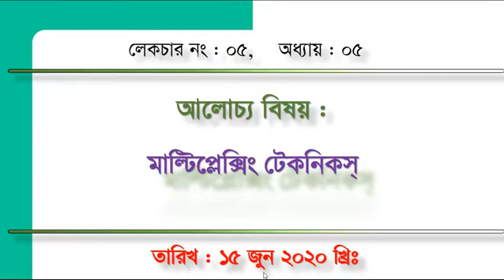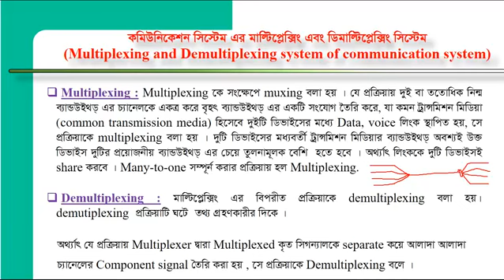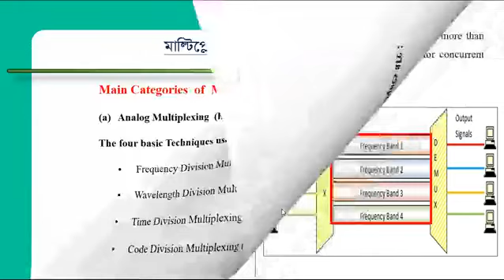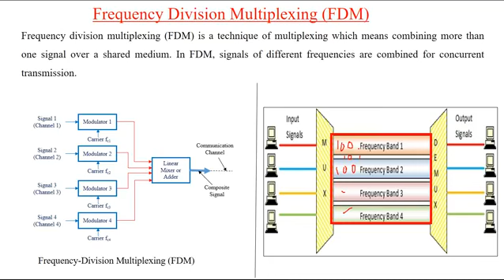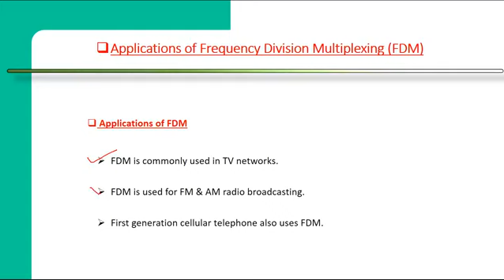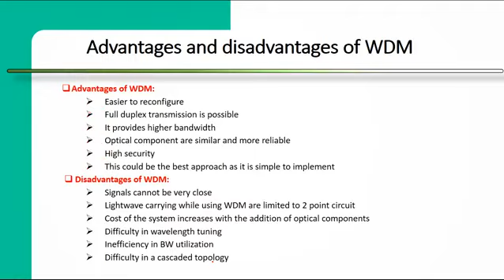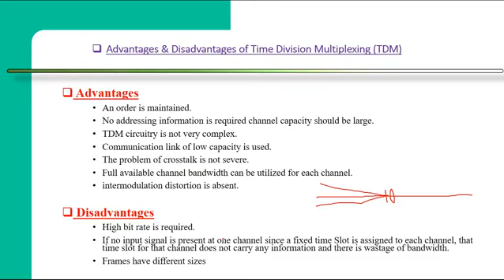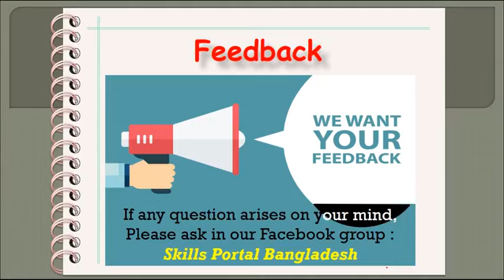Data Communication System 66644 15 06 2020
"Computer Technology- 4th Semester

Presented by :
Engr. Mohammad Abdus Salam Chowdhury
Chief Instructor & Head of the Dept.
Department of Computer Technology.